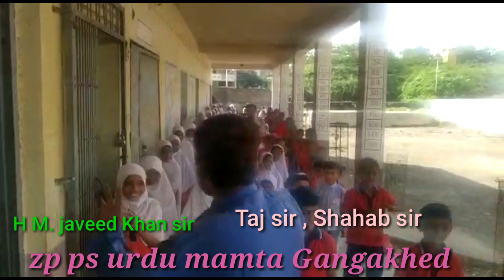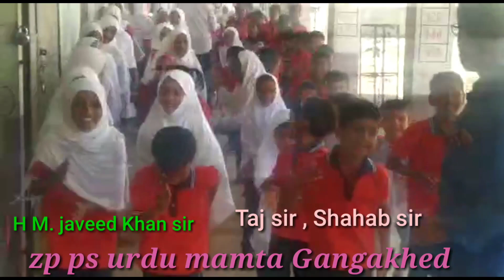zp ps urdu mamta Gangakhed